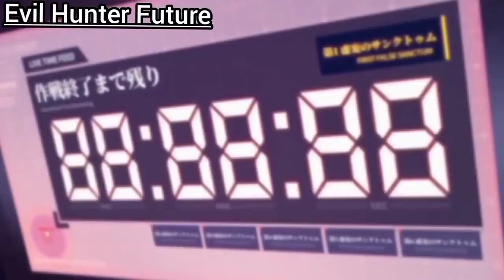Evil Hunter Future Opening Final Stage 2 Discord Roleplay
เพลง: Aim Higher!

ศิลปิน: Tanimoto Takayoshi

Series: Evil Hunter Future